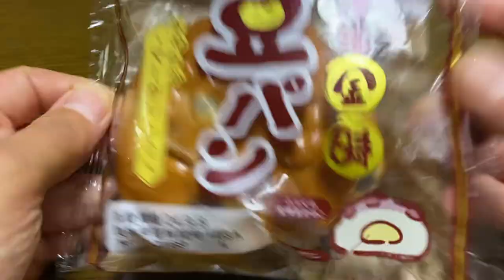【菓子パン（sweet bread）】北海道金時豆パン（Hokkaido Kintoki Bean Bread）「第一パン」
北海道金時豆パン（Hokkaido Kintoki Bean Bread）

273kcal